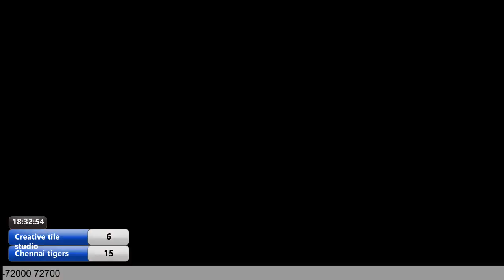Campus LED vs Enjoy || GRAND FINALS || LETS VOLLEY DOTA 2